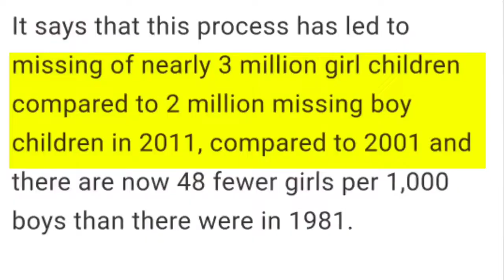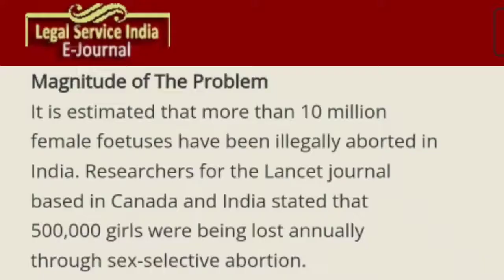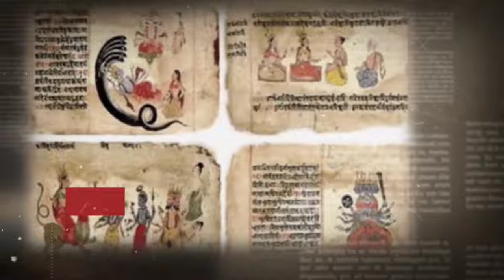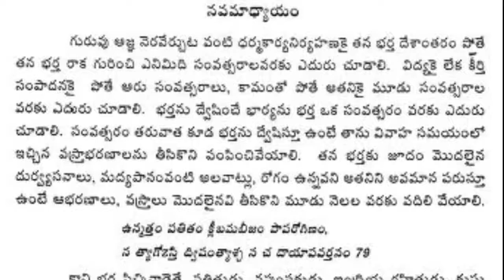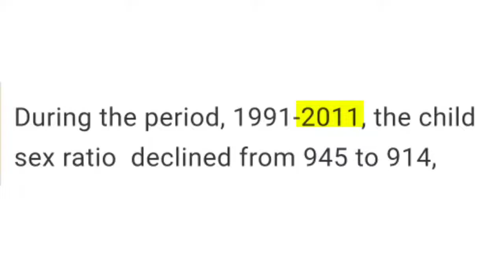😱The End of Men | How women rise | female supremacy | Vr Indians